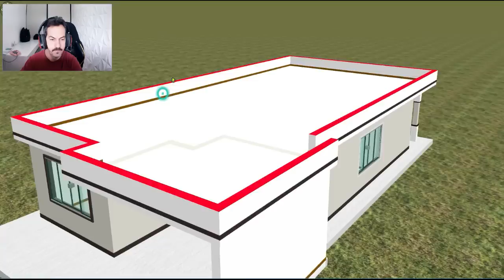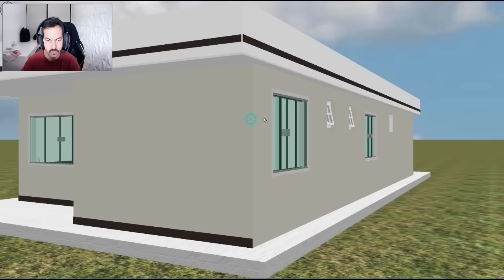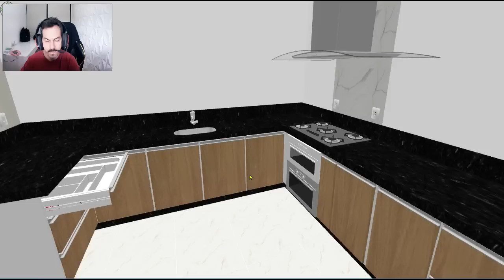Casa com 3 quartos simples e bonita